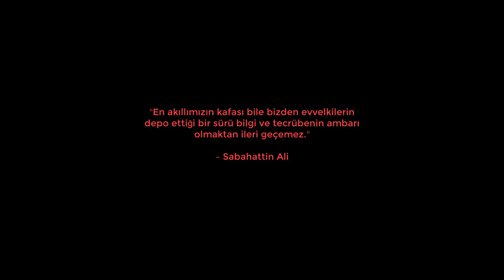Python Dersleri 10 - Python'da Mantıksal Operatörler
Python programlama dilinde üç temel mantıksal operatör bulunur: “and”, “or”, ve “not”. Bu operatörler, koşullu ifadeleri değerlendirmek ve programın belirli koşullara göre çalışmasını sağlamak için kullanılır. İşte bu operatörlerin kısa açıklamaları:

“and” Operatörü: İki ifadenin de True olması durumunda sonuç True döner. Eğer ifadelerden biri veya her ikisi False ise, operatör False sonucunu verir.
“or” Operatörü: İki ifadenin en az biri True ise sonuç True olur. Eğer her iki ifade de False ise, operatör False sonucunu verir.
“not” Operatörü: Bir ifadenin mantıksal değerini tersine çevirir. Örneğin, bir koşul False üretiyorsa, not operatörü ile bu değer True’ya çevrilir.